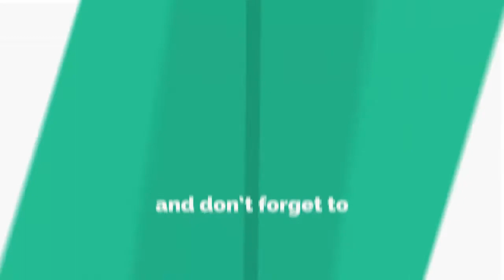Moong Dal Ki Mangochiyan - Badiyan Recipe - Summer Special - Ramzan Special - Chana Daal Bhaap Badi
Watch Moong Dal Ki Mangochiyan - Badiyan Recipe - Summer Special - Ramzan Special - Chana Daal Bhaap Badi. Enjoy this full length high definition video. Hope you guys will get right information according to your need by this video of vlogroid youtube channel. Please give your suggestions in the comment section. Thanks for coming on this channel. Always be happy and stay blessed.

☛ Kashmala Vlogs

☛ Iqra Vlogs

☛ Mahnoor Vlogs

☛ Raheela Vlogs

☛ Maha Vlogs

*: (=’ :’) : Thanks For Visiting My Channel